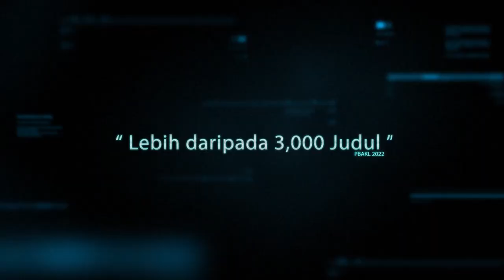Promo PBAKL 2022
Video Montaj PBAKL 2022, selepas 2 tahun Pesta Buku Antarabangsa Kuala Lumpur, akibat Pandemik COVID-19..